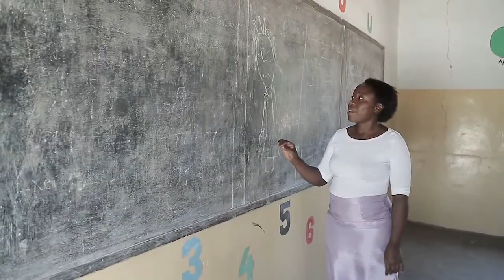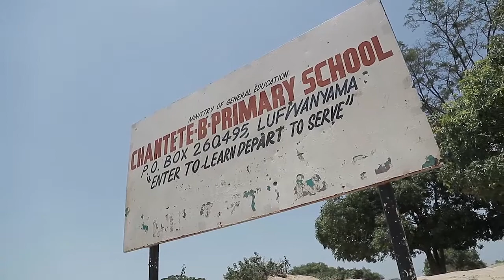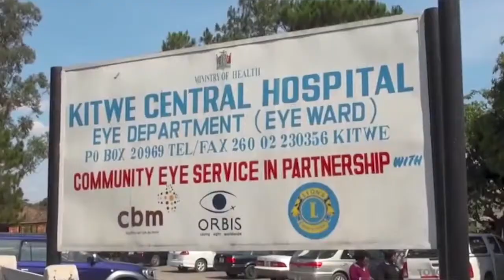Gemcanton / Grizzly - Emerald Mining Zambia - Short Profile